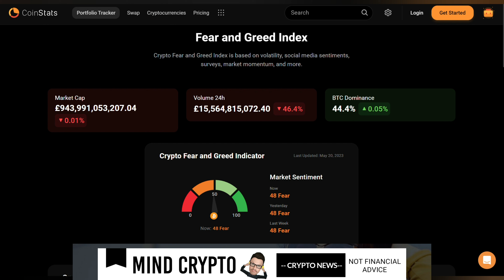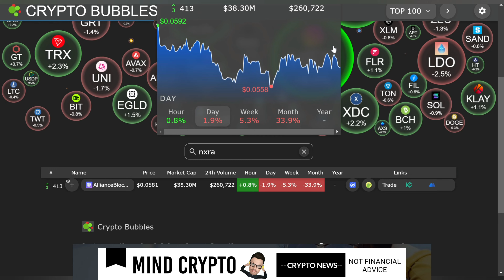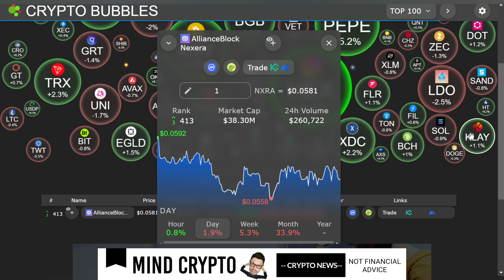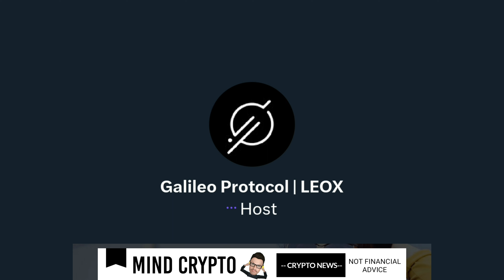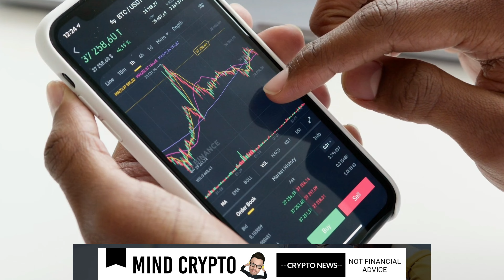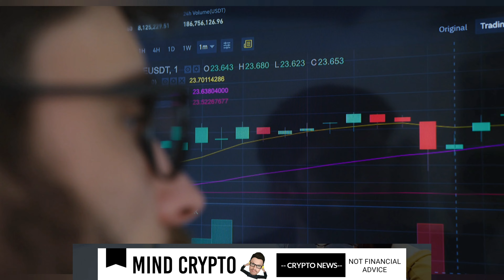🚨 NXRA | COULD IT HIT $20 WITH TOKENISATION OVERDRIVE❓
Tokenising the world step by step.

This video is about ALBT - Huge NXRA update you need to see. ALLIANCEBLOCK Update, NXRA Update,  $ALBT News Latest News. Information on claiming your NXRA.